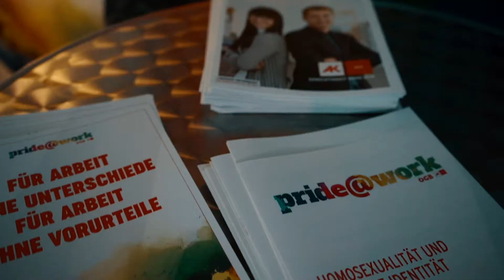ÖGB - Pride at work (Europride 2018)